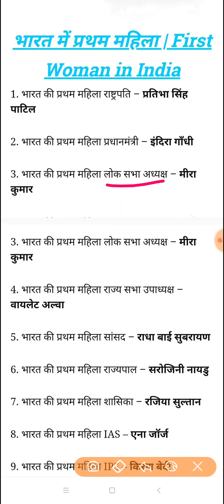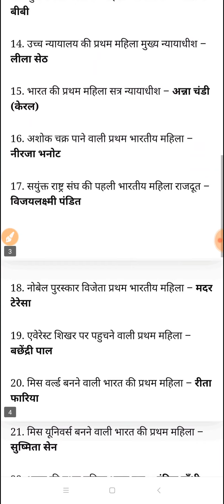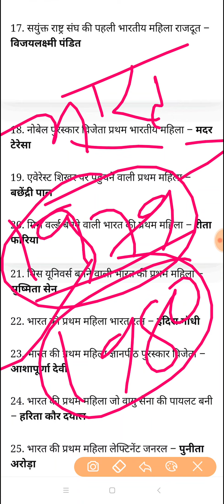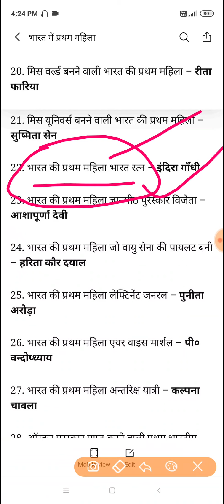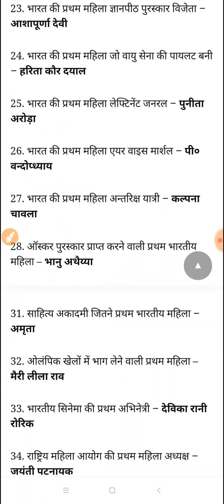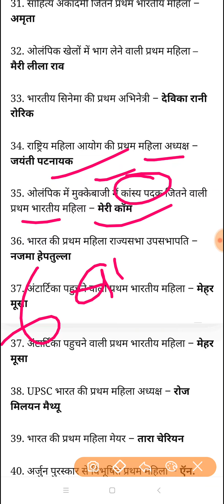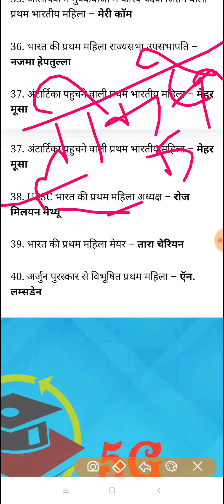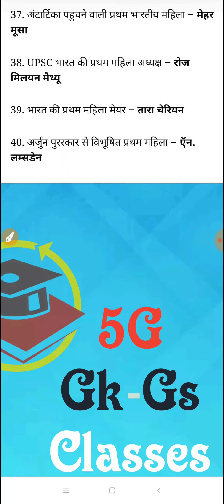भारत में प्रथम महिला / First Woman in India /5G Gk Gs/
Join telegram channel for pdf and more interesting videos-

नमस्कार दोस्तो 🙏    5G Gk Gs Classes   YouTube channel में आपका स्वागत है । ऐसी ही मजेदार वीडियो देखने के लिए लिंक को टच  करे